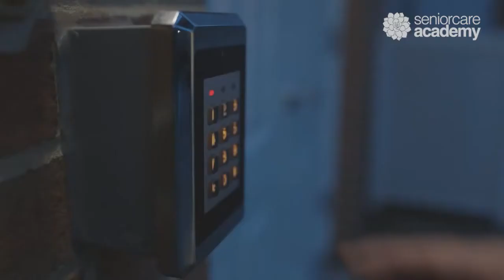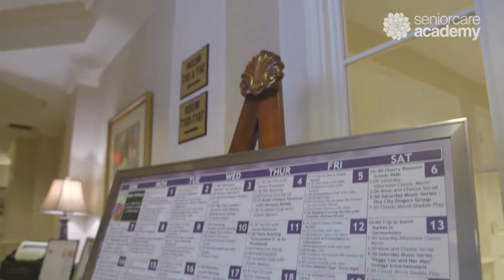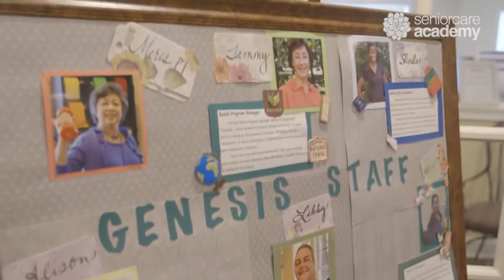A Day in the Life of an Assisted Living Facility | SeniorCareHelper.com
To learn more about senior care and view more expert advice videos